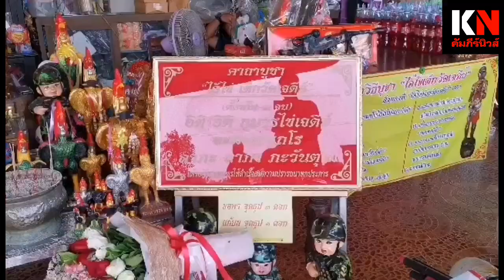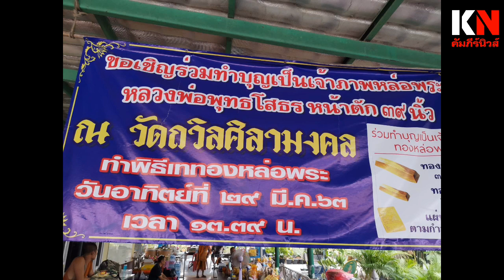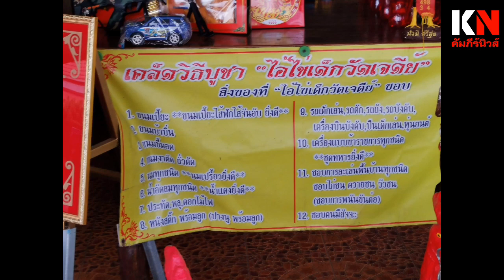บุกวัดดังพระใหญ่ศิลป์ลาว-ไอ้ไข่ไม้แกะอาถรรพ์ขอได้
ด้วยจากเสียงบอกเล่าลือหนาหู บุกพิสูจน์ ได้รับความเมตตาจาก หลวงพ่อวิเชษฐ จิตฺตปญฺโญ ดำรงตำแหน่งเจ้าอาวาสวัดถวิลศิลามงคล จ.ฉะเชิงเทรา ท่านเมตตาเล่าความเป็นมาประวัติของหลวงพ่อสัมฤทธิ์ผลทันใจ และและไม้แกะรูปไอ้ไข่ที่ผู้คนแห่มาขอโชคขอลาภเนืองแน่นแทบทุกวัน